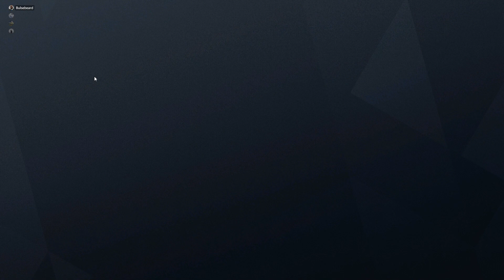Protecting the President from getting BULSED on Rainbow Six Siege